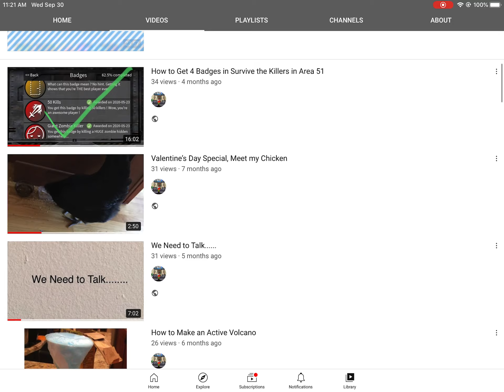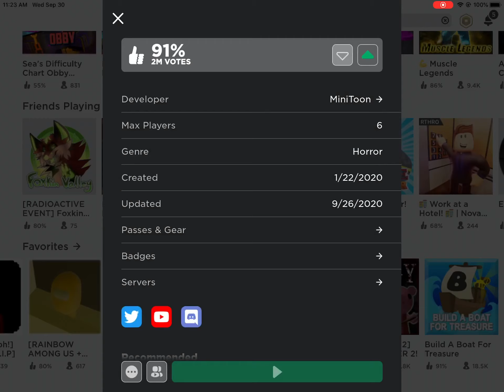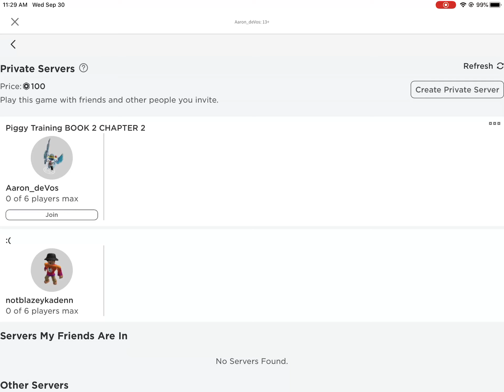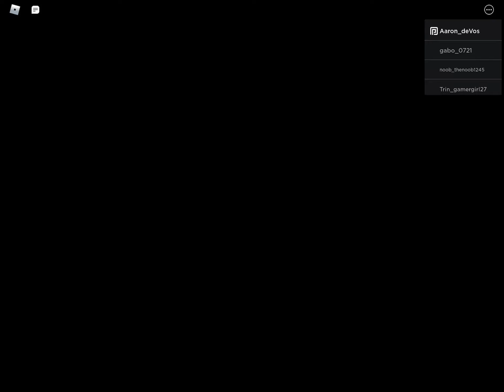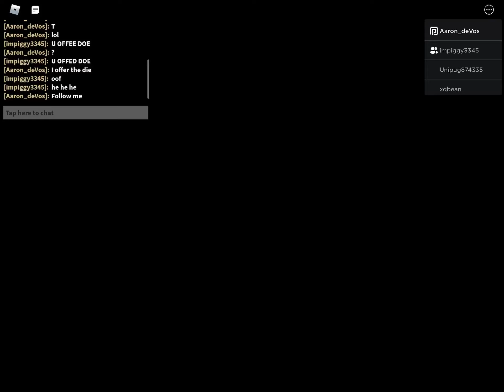Roblox Piggy Book 2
Today I play Piggy because it’s one of my most popular videos, but this time it’s Piggy Book 2!